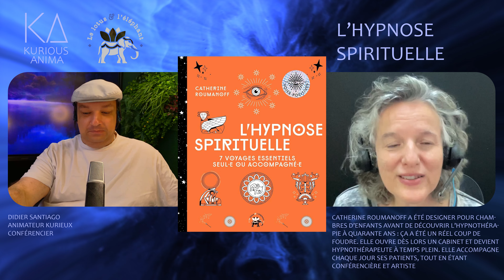L'hypnose spirituelle avec Catherine Roumanoff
📌 L'hypnose spirituelle est une pratique qui existe depuis longtemps mais qui a gagné en popularité depuis le confinement. Elle permet d'explorer les vies antérieures, de communiquer avec les défunts, de se libérer d'entités négatives et de se connecter à l'amour cosmique. L'hypnose spirituelle peut être pratiquée en distanciel, mais certains thérapeutes préfèrent les séances en personne. Il est important de ne pas faire de l'hypnose spirituelle un simple égotrip touristique, mais plutôt un moyen de se connaître et de se transformer. Les voyages dans les vies antérieures peuvent aider à comprendre les schémas répétitifs et à développer une meilleure estime de soi. L'hypnose spirituelle permet d'explorer différentes dimensions de notre être et de se connecter à notre divinité intérieure. Il est essentiel de ne pas porter de jugement sur les vies antérieures et de se concentrer sur la compréhension et l'évolution personnelle. Les voyages dans les vies antérieures peuvent susciter des émotions intenses, mais ils offrent également la possibilité de changer de perspective et de trouver des solutions à nos problèmes actuels. La pratique de l'hypnose spirituelle peut conduire à une transformation profonde et à une ouverture à de nouveaux possibles dans notre vie.

🎞️ Chapitres
00:00 L'hypnose spirituelle : une barrière qui se brise
01:55 Pratiquer l'hypnose spirituelle en personne
03:15 Explorer différentes dimensions de notre être
06:20 Les voyages dans les vies antérieures
11:55 Le jugement sur les vies antérieures
15:15 Comprendre les schémas répétitifs et développer une meilleure estime de soi
17:04 La vie comme un théâtre
18:00 Le livre et où le trouver